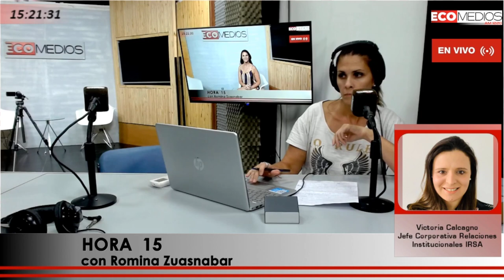Victoria Calcagno Jefa de RSE · IRSA en Hora 15